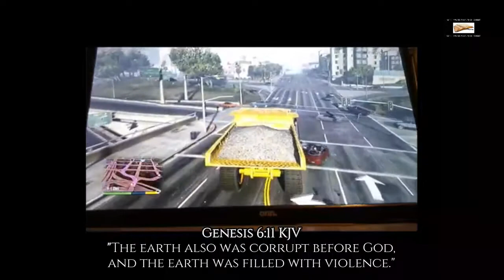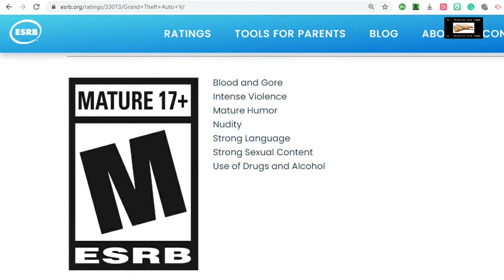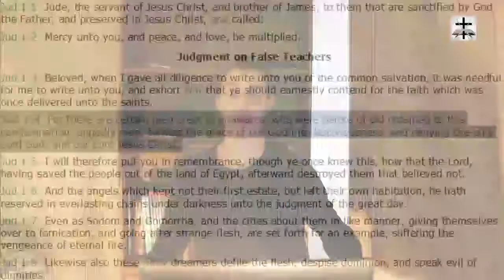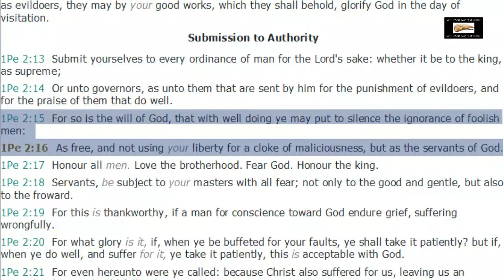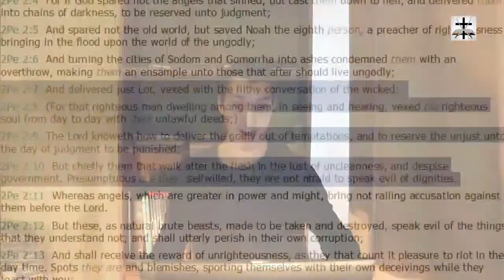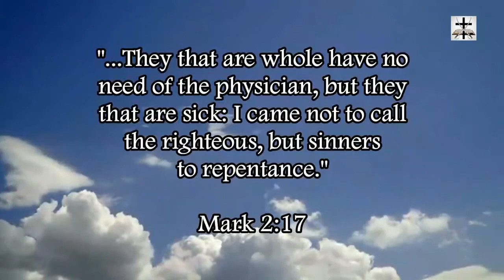Why Does Jacksmack77 Play Grand Theft Auto?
Jude 1:4 (KJV) - "For there are certain men crept in unawares, who were before of old ordained to this condemnation, ungodly men, turning the grace of our God into lasciviousness, and denying the only Lord God, and our Lord Jesus Christ."